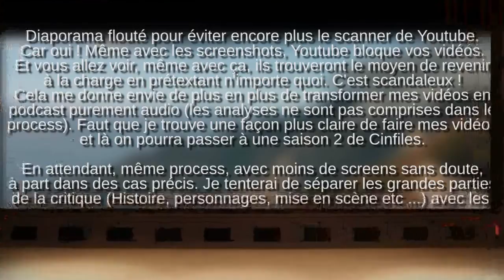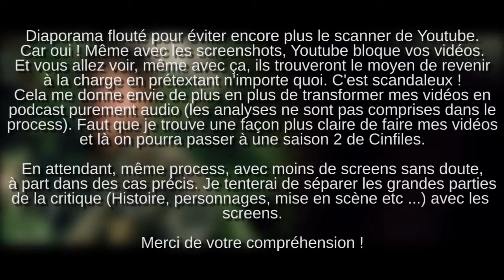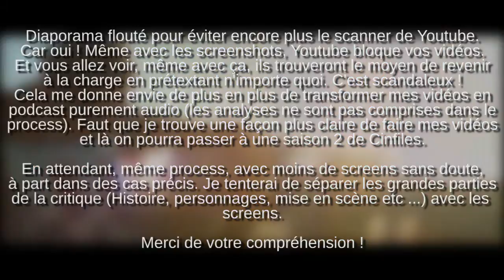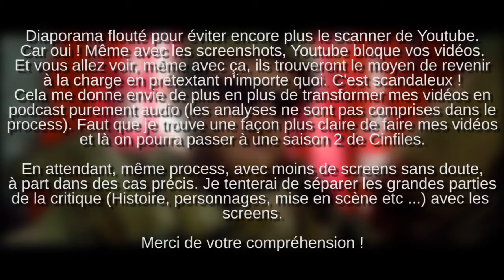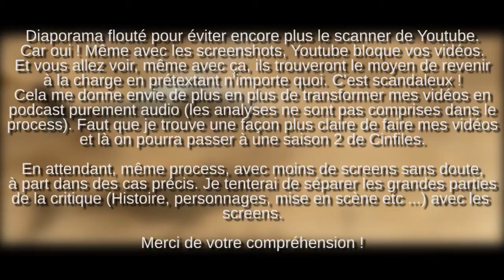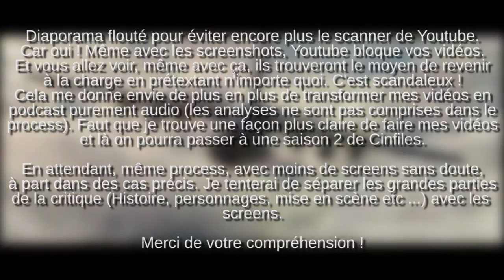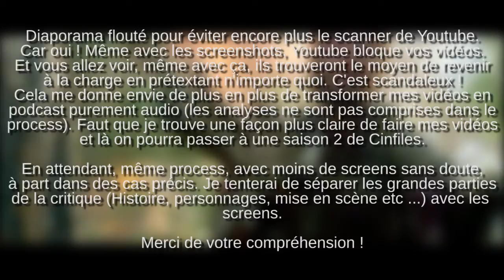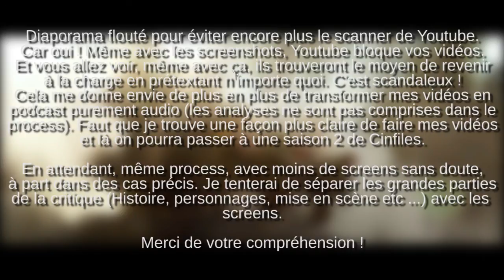Critique Ré-upload : Du sang et des larmes (2013)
Dans cette vidéo, je vous expose le nouveau film de Peter Berg, un film de guerre bien agréable à regarder. J'ai eu quelques commentaires de soldats pas contents de la vidéo. Il y en a un qui a affirmé que ce film de fiction était la vérité vraie uniquement parce qu'il se base sur un fait réel. A Hollwyood, on sait tous la différence entre un fait et ce que les réalisateurs font. Mais j'aurais dû m'y attendre, dès qu'il y a la religion et des sujets comme celui ci qui arrivent, il y a les extrémistes qui débarquent. Attendez que je sorte ma vidéo sur “Le messager”, ça ne va pas faire un pli. Vidéo datant du 6 Janvier 2014 ré-uploadé à cause de Youtube qui me l'a bloqué.